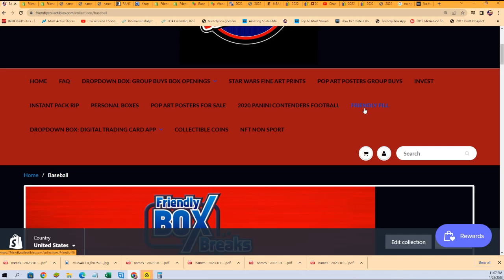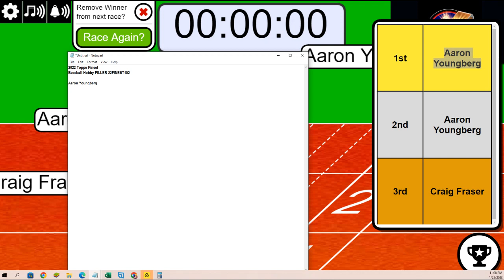2022 Topps Finest Baseball Hobby FILLER 22FINEST102